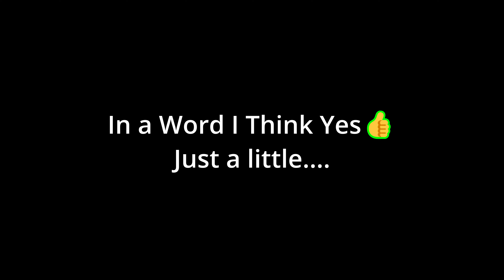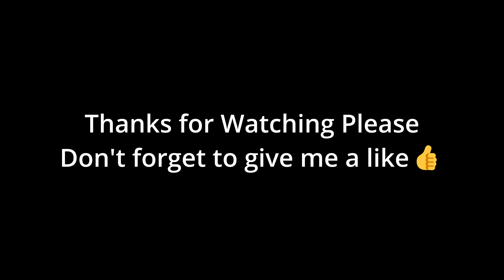Scotty Makes Stuff Z-Axis Part one & The Pocket3 The Test.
Is it worth it?  Honesty no.